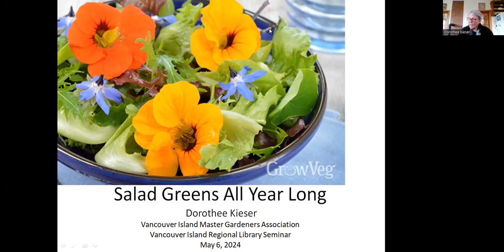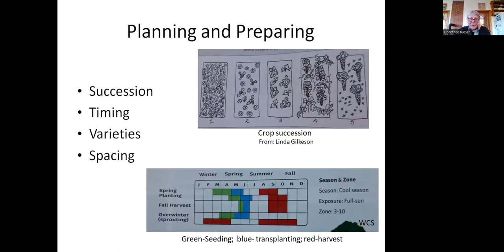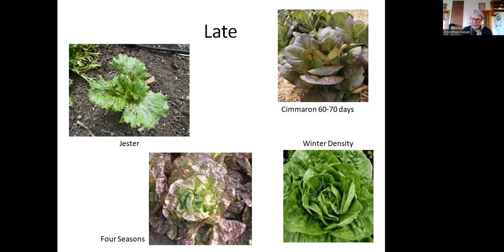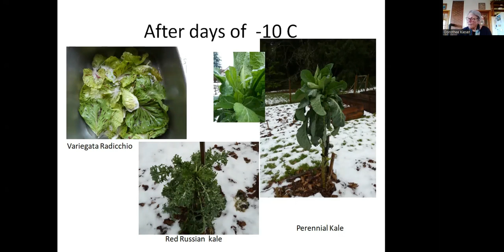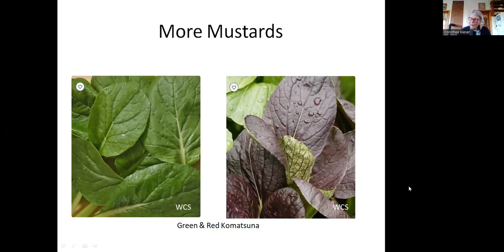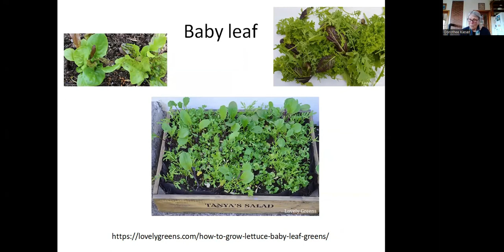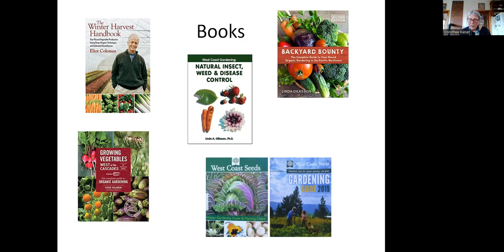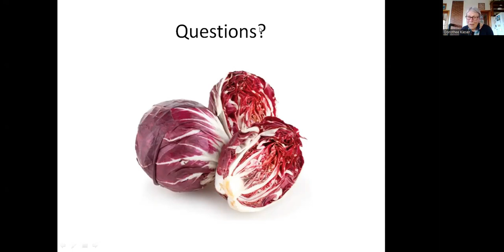Virtual Gardening Series: Salad Greens All Year Long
In the milder areas of BC you can grow all the greens you want for a salad practically 12 months a year. Learn which varieties to choose, when and how to start, transplant, and harvest, how to protect from frost and how to make the greens an ornamental planting.

Dorothee Kieser has been a certified Master Gardener for 12 years. She brings to the library seminars her scientific approach (from her career as a biologist) as well as a wealth of experience from her own extensive home orchards, vegetable, flower, and rhododendron gardens. In addition to her volunteer work with the Master Gardeners Dorothee is an active member the Beban Learning Garden (a large, local community garden which features a greenhouse), and has given numerous seminars on many gardening topics to gardening clubs and associations. Dorothee is President for the Vancouver Island Chapter, is one of the chapter’s mentors to our new members, and is part of the steering committee who ensures high standards are kept for our basic training program at VIU.